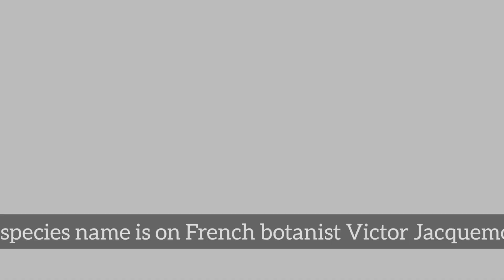Cobra plant | Snake Plant | Arisaema jacquemontii | Info Biodiversity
A plant that looks like a cobra Snake head. It is present in moist temperate forest belongs to family Araceae. Some important facts about this plant is described in this video.